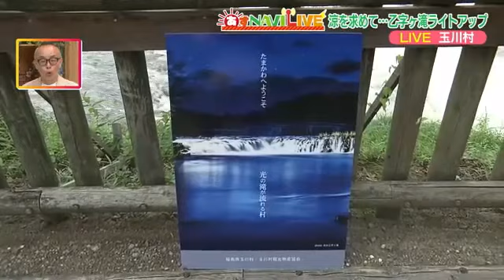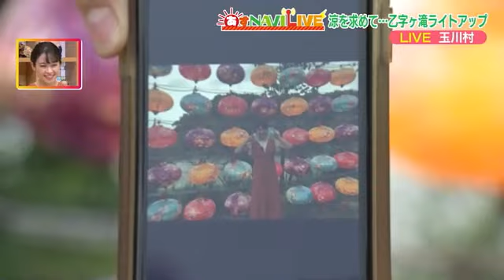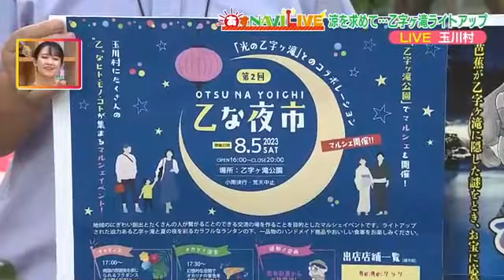映える乙字ヶ滝で夕涼み ライトアップされた滝と夜空を彩る350個のランタン‹福島県› (23/08/04 21:00)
福島県玉川村と須賀川市を流れる「乙字ヶ滝」は「日本の滝百選」にも選ばれている名所で、阿武隈川唯一の滝。
ここで7月28日からスタートしたのが「光の乙字ヶ滝ライトアップ」
◆2023年7月28日（金）～8月20日（日）午後7時～午後9時
漢字の「乙」字の形をして水が流れ落ちることから名づけられた「乙字ヶ滝」　夜の闇に浮かびあがる滝は、日中とは違った景観に。涼を求め、福島県の内外から多くの人が訪れていた。
また、滝のすぐ横にある「乙字ヶ滝公園」では、約350個の色とりどりのランタンが飾られていて、幻想的な空間が広がる。

玉川村観光物産協会の佐藤美優さんによると、玉川村には滞在型のスポットが少なかったことから、話題性のある場所をつくり、交流人口の拡大に弾みをつけるため考えた企画だという。

玉川村は台湾と姉妹都市にあり、台湾の雰囲気を再現した。2年前に初開催すると、瞬く間にSNS映えするということで人気になったそう。2023年は、新たに写真映えするスポットもでき、さらに話題となりそうだ。

また、8月5日（土）には、ヒト・モノ・コトが集まるマルシェイベント「乙な夜市」も開催される。22の店が出店し、自慢のグルメや、ハンドメイド雑貨、それにかわいらしい多肉植物やメダカなど個性豊かな商品が販売されるという。
◆「乙な夜市」2023年8月5日（土）午後4時～午後8時

さらに、子どもから大人まで楽しめる謎解き企画も始まる。
◆「忍者芭蕉からの挑戦状！乙字ヶ滝で謎を解け！！」2023年8月5日（土）～11月30日（木）

まだまだ暑い日が続く。涼みながら楽しい夏の思い出を作ってみては？